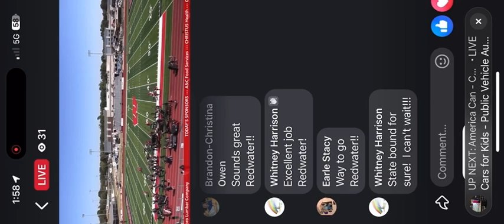Redwater @ Battle for the Spear 2024